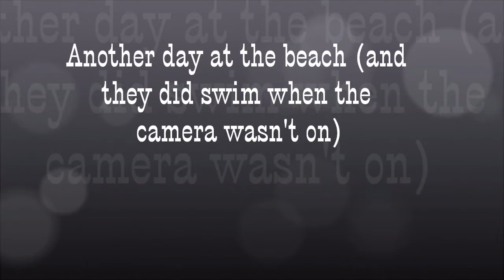Mona's 2011 Litter